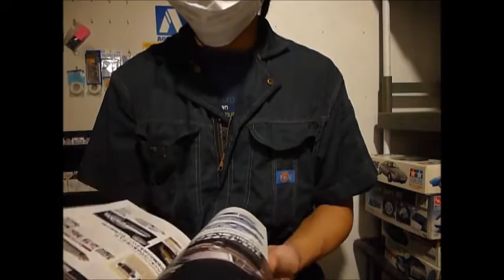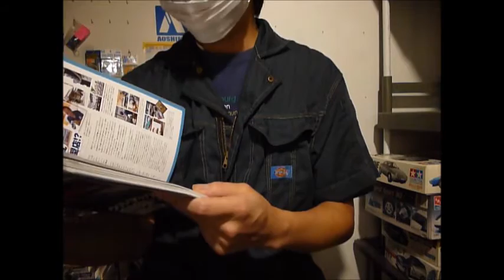プラモ屋店長がお送りするキットレビュー フジミ 1/24 R30スカイライン2000RSターボCリテイク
いろいろ違っていたのでその部分だけ再度紹介